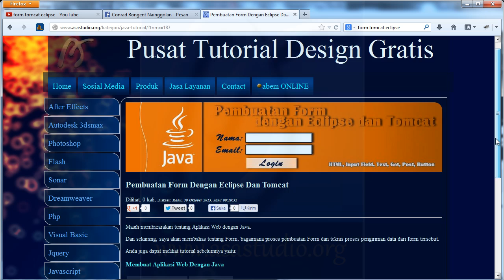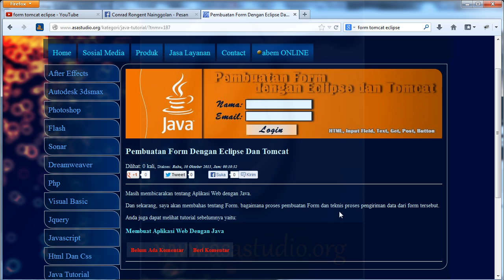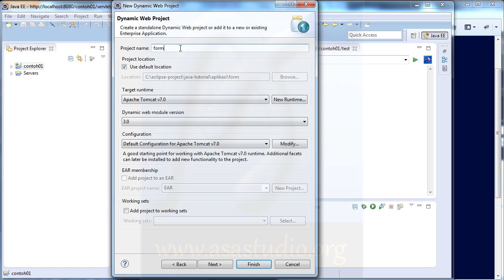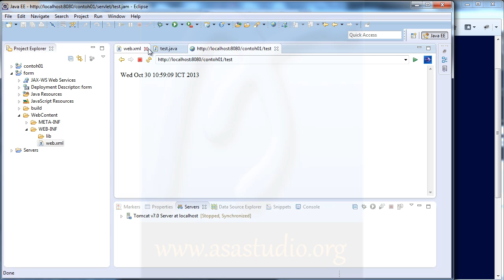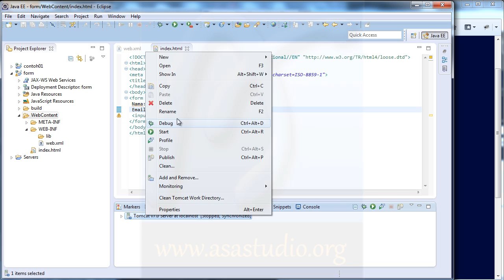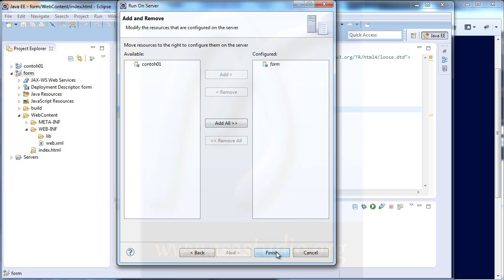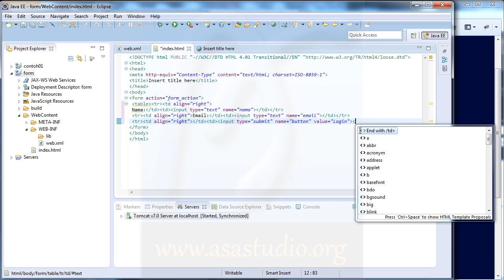Aplikasi Web Java Form 01 Pembuatan Project dan Form Java EE Tutorial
Pada materi ini, saya akan mencoba menunjukkan bagaimana membuat Form dengan menggunakan Java.